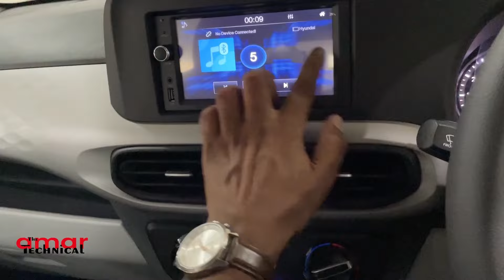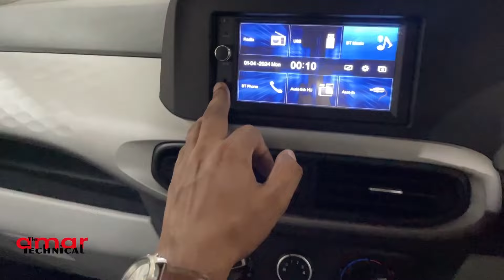Hyundai i10 2024 Corporate Edition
Adhik jankari k liye aap Radha hari se sampark kar sakte hai Himansu ji se

                    Thank u

किसी भी गाड़ी का ऑनर शिप सेयर करना चाहते है  तो आप मेरे fb मैसेनज़र  पर संपर्ककर सकते है
या मेरे ईमेल पर अपना नाम और मोबाइल नंबर  दे  कर सकते है
मेरा ईमेल आईडी है theamartechnical@gmail
the amar technical/YouTube.com
Hyundai i10
I10
I10 2024
I10 2024 top model
Top model i10 price
Hyundai i10 2024
Car i10

Hyundai i10
Hyundai car i10
Hyundai i10 top model
Hyundai i10 corporate
Hyundai i10 Hyundai
Hyundai i10 Astap
Hyundai i10 base model 2024
2024 carporate edition hyundai i10
I10 mileage
I10 top speed
I10 car Sarvice cost
Hyundai i10 2024 price in patna
Hyundai i10 on road price
Hyundai i10 base model on road price
I10 360 camera